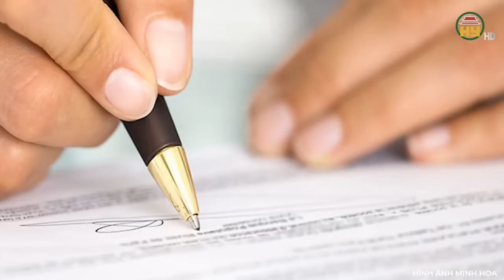Án mạng rúng động Đà Nẵng: Nữ sinh bị chém 33 nhát trong nhà nghỉ vì cuộc tình oan nghiệt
Trọng án VN mới nhất | Án mạng rúng động Đà Nẵng: Nữ sinh bị chém 33 nhát trong nhà nghỉ vì cuộc tình oan nghiệt
  Thưa quý vị! Một đôi trai gái đã rủ nhau vào nhà nghỉ để tâm sự. Nhưng khi vừa bước vào phòng, gã trai lại dùng hung khí thủ sẵn trong người, rồi xuống tay vô cùng man rợn. Kết quả, cô người yêu xinh đẹp, giỏi võ đã không kịp trở tay và ra đi với tổng cộng 33 vết thương trên cơ thể. Vụ việc xảy ra tại một nhà nghỉ nằm trên đường Nguyễn Tất Thành, quận Thanh Khê, TP. Đà Nẵng. Chi tiết vụ án ra sao? Mời quý vị và các bạn cùng theo dõi ngay sau đây!
Địa chỉ: 164 Nguyễn Văn Linh, thành phố Hưng Yên, tỉnh Hưng Yên
Tiktok: Truyền hình Hưng Yên
Facebook: Đài Phát thanh và Truyền hình Hưng Yên
Zalo: Đài PTTH Hưng Yên